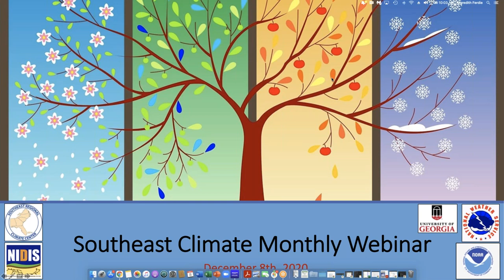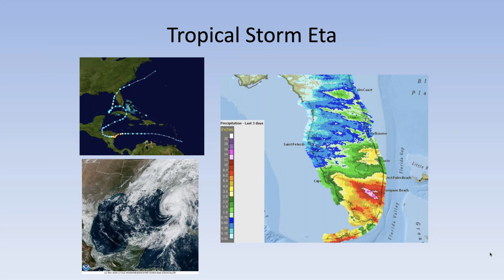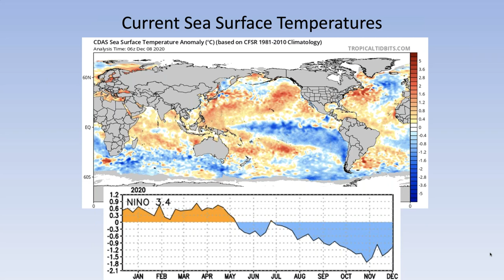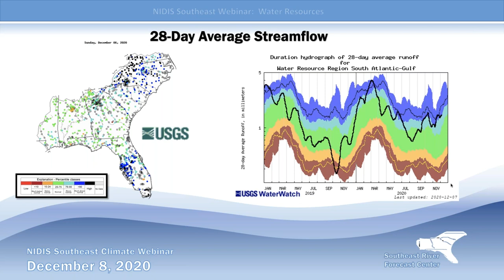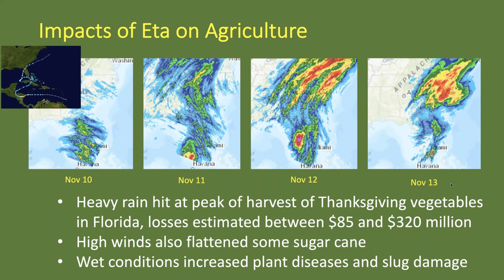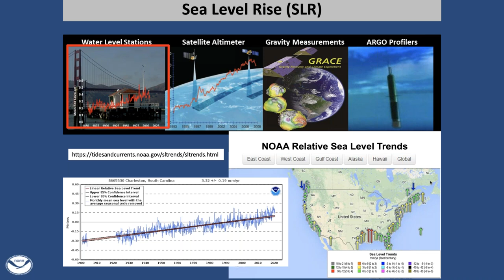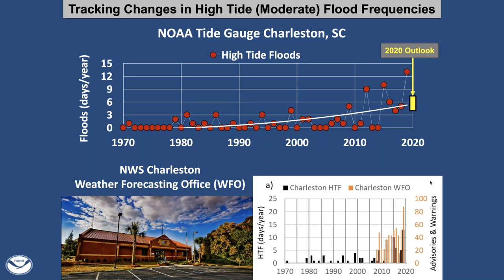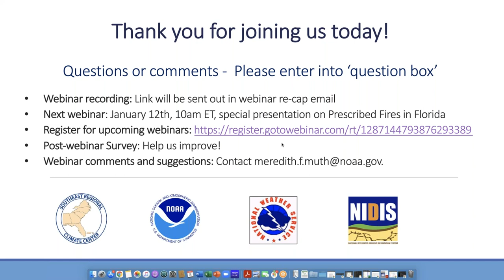Southeast Climate Monthly Webinar + High Tide Flooding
Join us for the Southeast Climate Monthly Webinar! These webinars provide the region's stakeholders and interested parties with timely information on current and developing climate conditions such as drought, floods, and tropical storms, as well as climatic events like El Niño and La Niña. Speakers may also discuss the impacts of these conditions on topics such as wildfires, agriculture production, disruption to water supply, and ecosystems.

The December 8 webinar will also feature a presentation on High Tide Flooding by William Sweet, NOAA National Ocean Service.